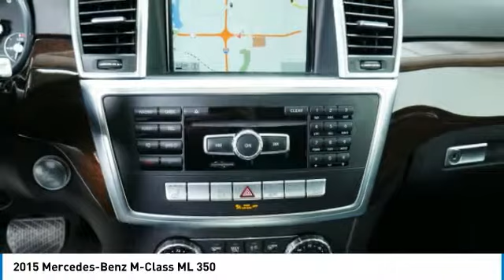2015 Mercedes-Benz M-Class ML 350 Minnetonka Minneapolis Wayzata,MN 24619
Sears Imports
13500 Wayzata Blvd

Mercedes-Benz Certified Pre-Owned means you get an additional 12 months Limited Warranty on top of the existing factory warranty, with unlimited mileage.